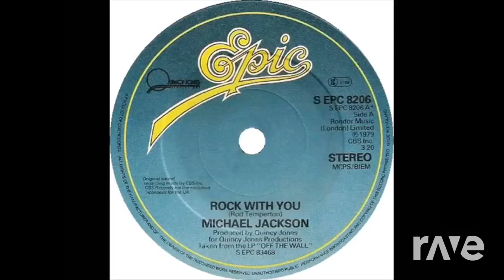OFF THE WALL (2020 ALBUM MIX) [*LINK IN DESCRIPTION]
Tracklist
01. Don't Stop Til You Get Enough
02. Rock With You
03. Working Day @ Night
04. Get On The Floor
05. Off The Wall
06. It's The Falling In Love
07. Girlfriend
08. I Can't Help It
09. Burn This Disco Out